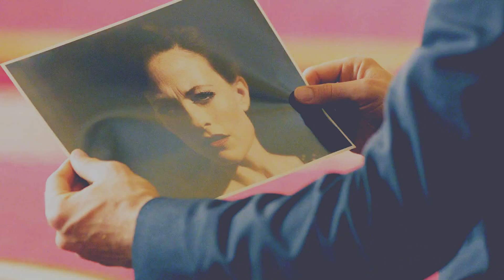● sherlock & irene || requiem for blue jeans ●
I LOVE SHERLOCK SOO MUCH!HELP.

•"I always assumed that love is a dangerous disadvantage.Thank you for the final proof."-Sherlock

•"Irene Adler.Proffesionally known as The Woman."-Mycroft

•"Mr.Sherlock Holmes."-Irene
 "Ms.Adler I presume."-Sherlock

•"I like detective stories and detectives.Brainy's the new sexy."-Irene

•"He is good,isn't he?I should have him on a leash.In fact I might."-Irene

•"Oh you are rather good."-Sherlock
 "You are not so bad."-Irene

•"This is how I want you to remember me.The woman who beat you."-Irene

•"I would have you right here on this desk until you beg for mercy twice."-Irene
 "I've never begged for mercy in my life."-Sherlock
 "Twice."-Irene

•"Impress a girl."-Irene

•"Everything I said is not real.I was just playing the game."-Irene
 "I know.And this is losing."-Sherlock

agh.I have soo many Sherlock videos in my mind!Wait and you'll see!Hope you like it!